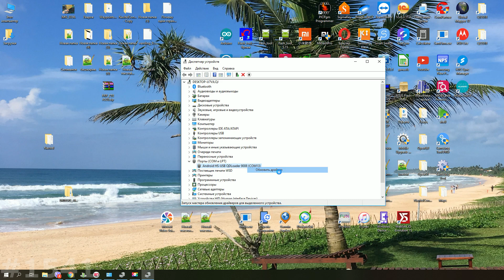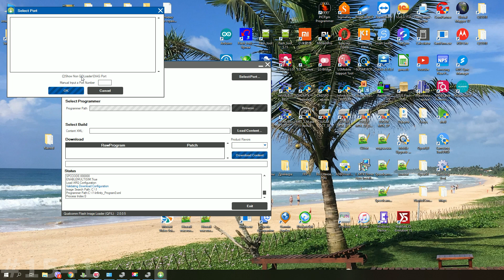Перевод HTC Desire 516 в диагностический режим 9006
В предыдущем ролике #1540 мы из 9006 переводили в 9008, теперь нам бы хотя бы в 9006 режим загнать HTC Desire 516 ))
Перевод в диагностический режим или в режим прошивки нужен чтобы его увидел QFIL, чтобы него прошить с компьютера!! а саму инструкцию и зачем все это делать, долее детально можете увидеть в теме аппарата на 4pda.
Моя видео инструкция поможет вам найти нужные контрольные точки на плате HTC Desire 516, увидеть как правильно их замкнуть, чтобы HTC Desire 516 упал в нужный режим, и потом уже его прошивать.
ВСЁ САМОЕ ПОЛЕЗНОЕ ДЛЯ ВАС:
Самая большая инструкция, как попасть в рекавери и сделать Hard Reset
Как установить драйвера для прошивки смартфона или планшета
Удаление вирусов СМС\ММС на Андроид
Разблокировка телефона и планшета от Билайн
Отключение проверки цифровой подписи драйверов